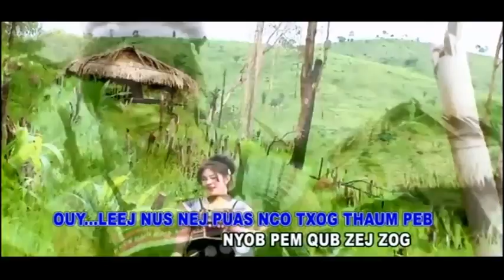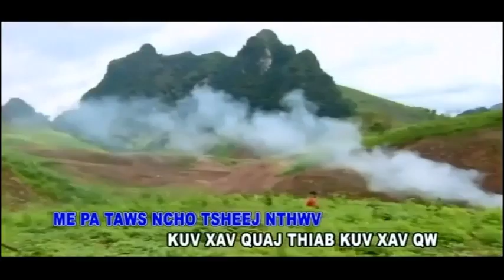maiv lis thoj - Lub Neej Toj Siab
maivlis thoj

Lub Neej Toj Siab
nco qub hluas nraug.